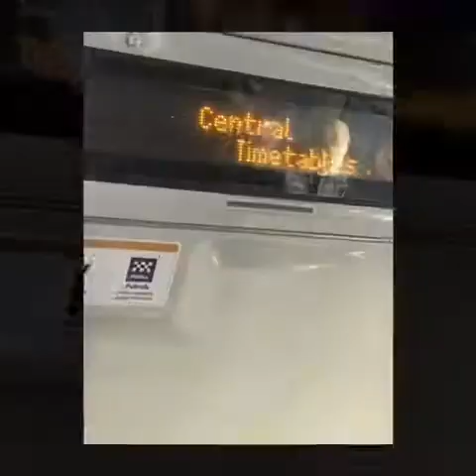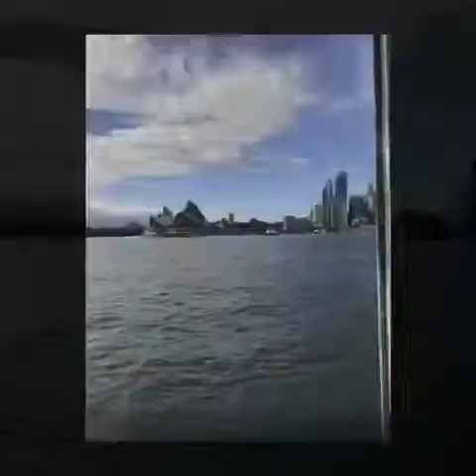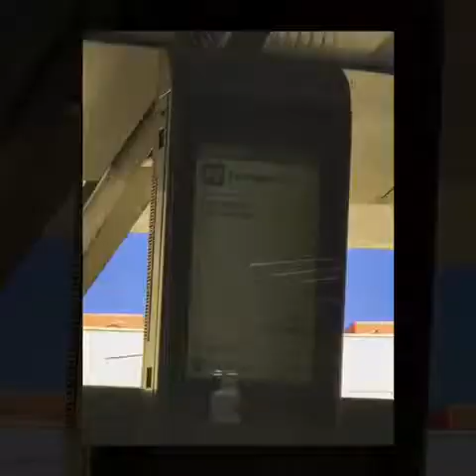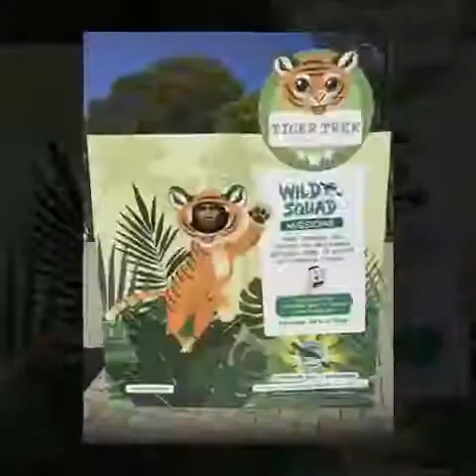Initial Entry in Australia / Day 5 in Sydney!!! 07.Nov.2017 + Travel Vlog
Welcome to Alex Sioson Vlogs YouTube Channel!!!
See you inside my channel!!!

WHAT I USED:
EDITOR:
iMovie